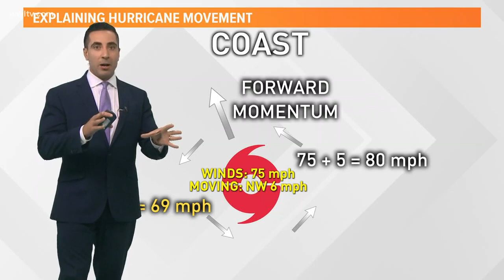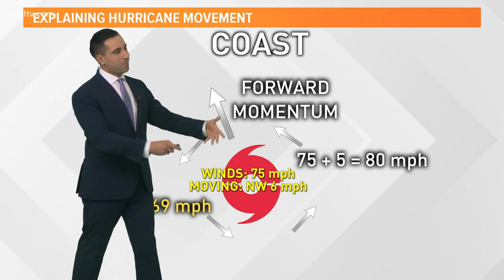12:20 p.m. update: What should the area expect as Hurricane Barry passes through?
More rain and more winds are expected for a while.